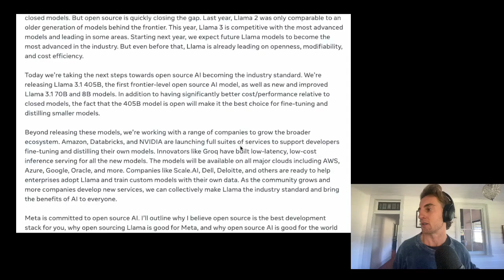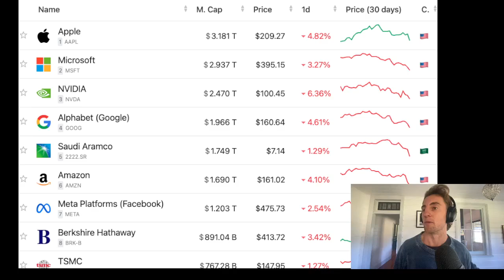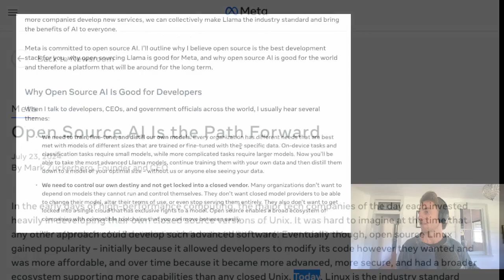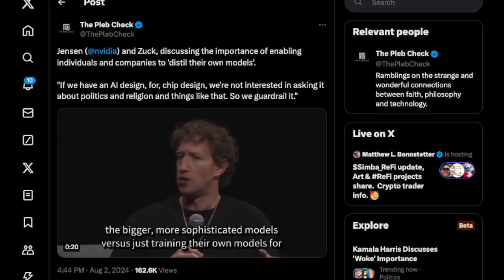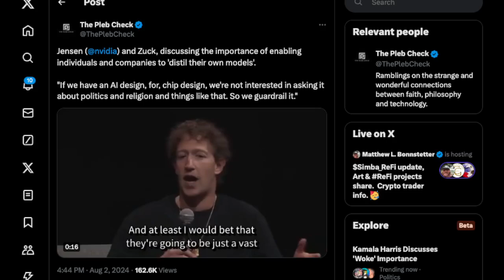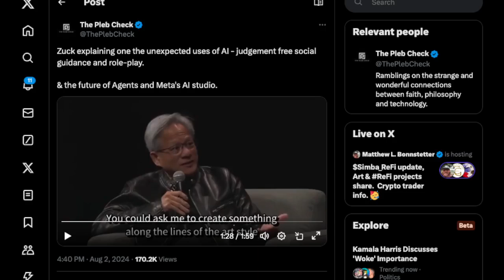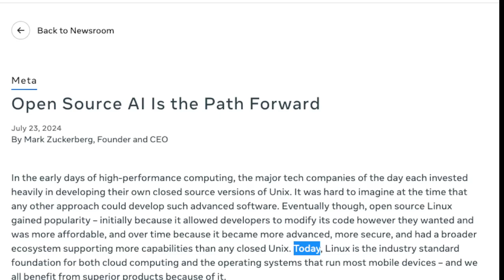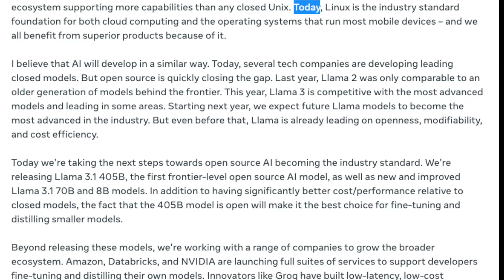Ready to train your own personalised AI Assistant?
Get The Pleb Check delivered to your inbox each week.